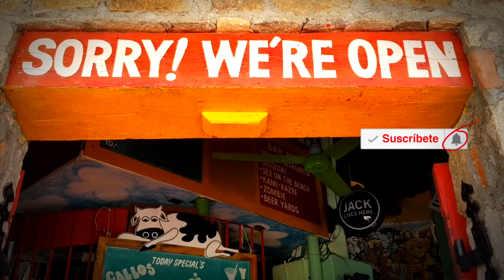Comiendo en el RESTAURANTE “Si Señor” 🍤🍲ACAPULCO, GRO MEXICO 🇲🇽-TipsandTravel